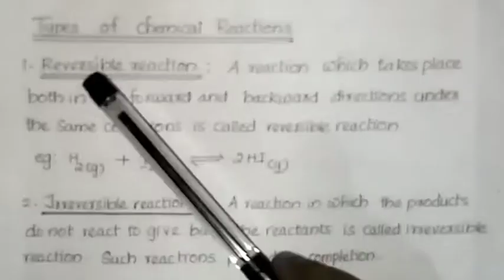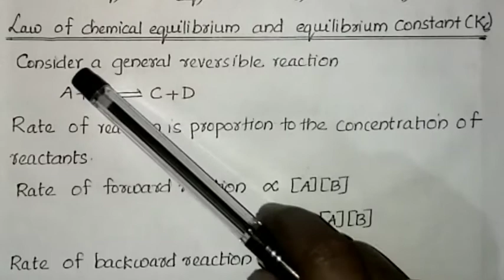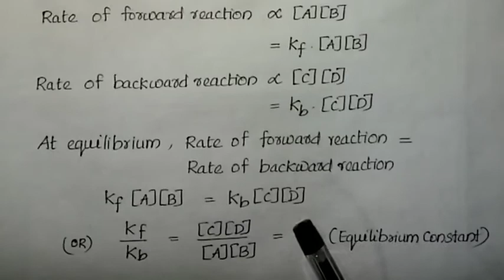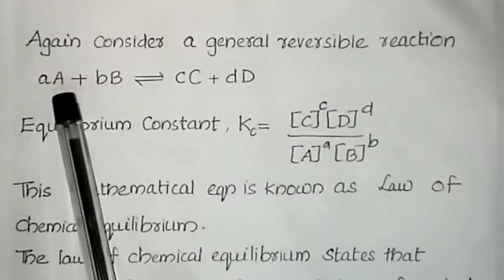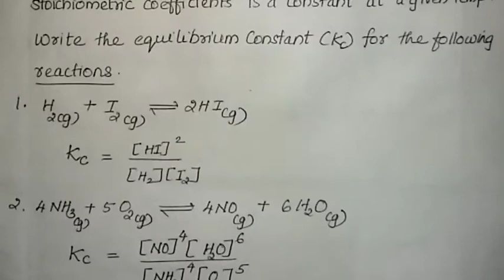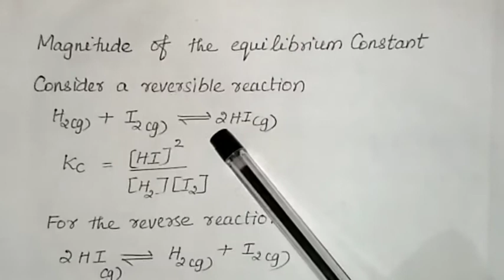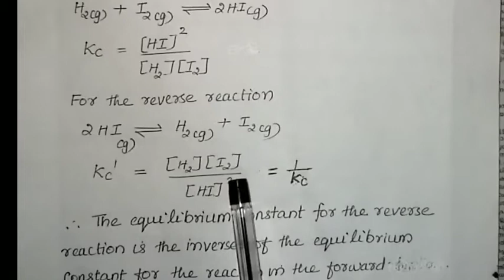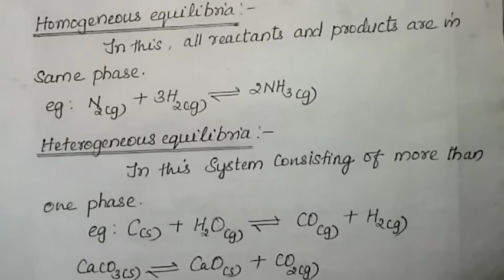ᴇQᴜɪʟɪʙʀɪᴜᴍ 𝐏𝐚𝐫𝐭 -𝟐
Equilibrium Part 2